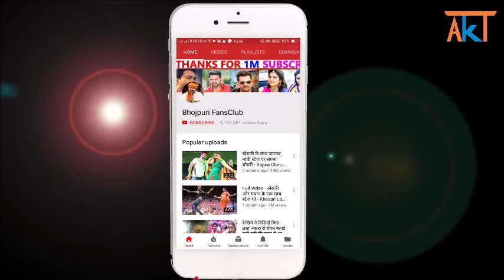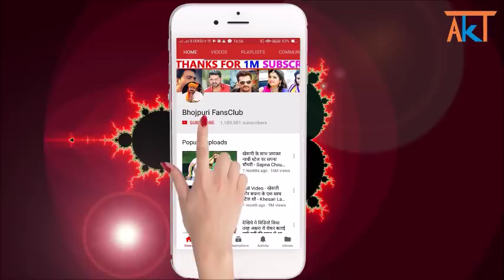सबसे बडी खबर - खेसारी ने दिया भोजपुरी के खिलाफ शर्मनाक बयान_Khesari Lal Statement for Bhojpuri_News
New Bhojpuri Latest News 2018 : khesari lal yadav give Shameful statement for bhojpuri/ khesari lal ne bhojpuri ke bare ye kya kah diya, pawan sinhg, khesari lal, dinesh lal yadav ke bina bhojpuri kuchh nhi hai/ khesari lal ne diya bhojpuri ke khilaf sharmnak byan.

Credit & Thanks : - khesari lal and video uploder.